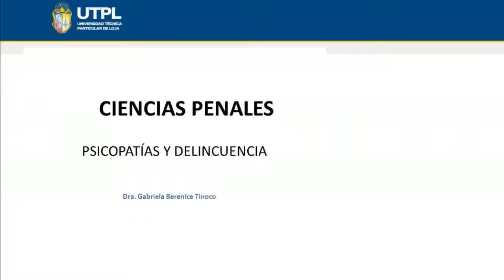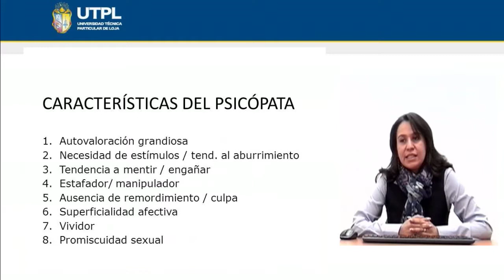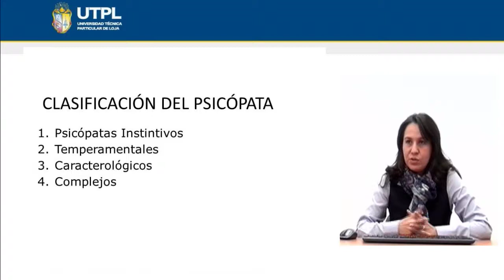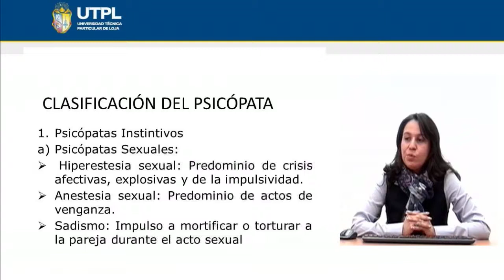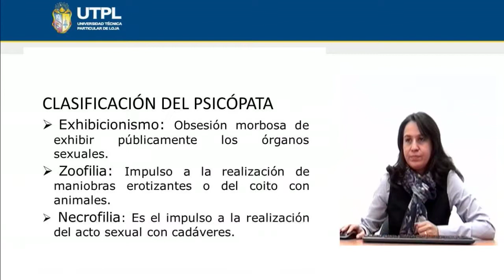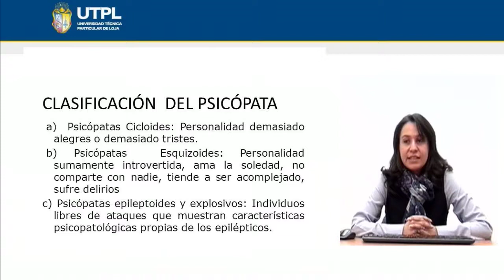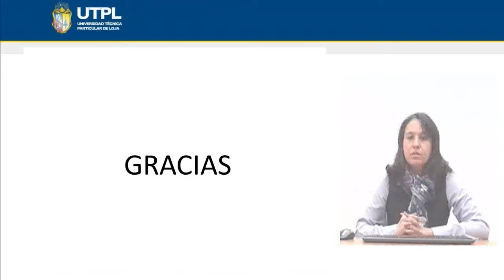UTPL PSICOPATÍAS Y DELINCUENCIA [(CIENCIAS JURÍDICAS)(CIENCIAS PENALES)]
Ciencias Jurídicas
Ciencias Penales
Tema: Psicopatías y delincuencia
Ponente: Dra. Gabriela Berenice Tinoco